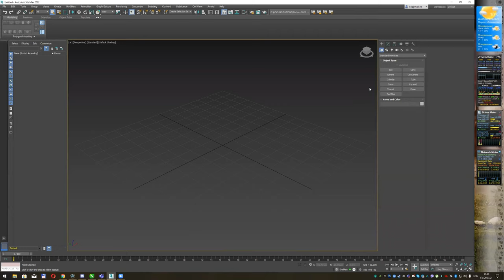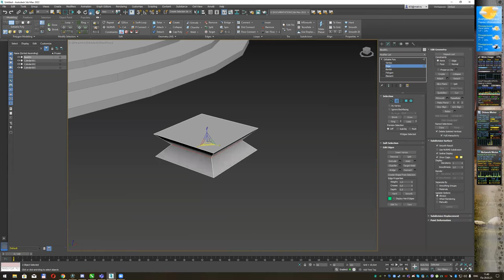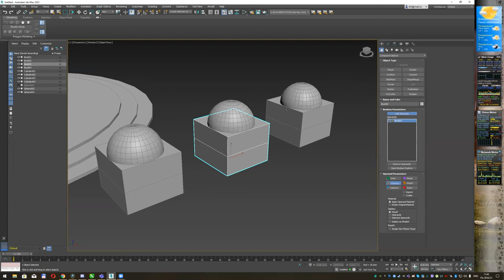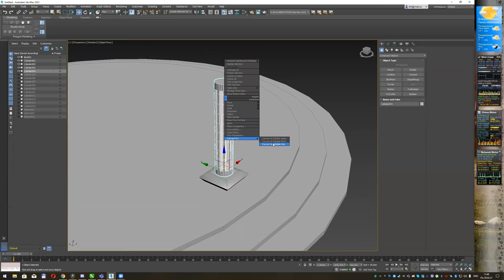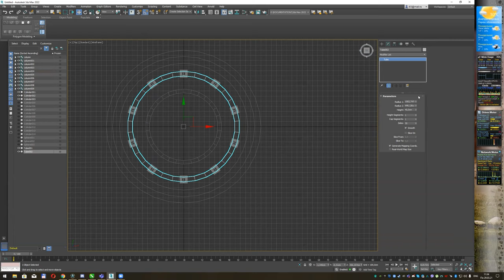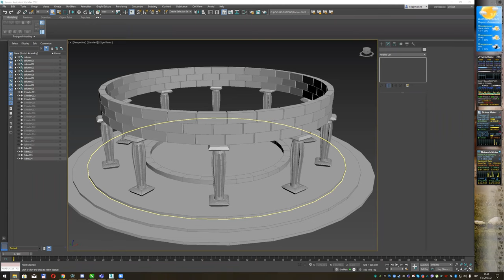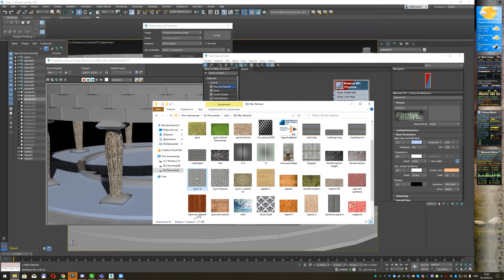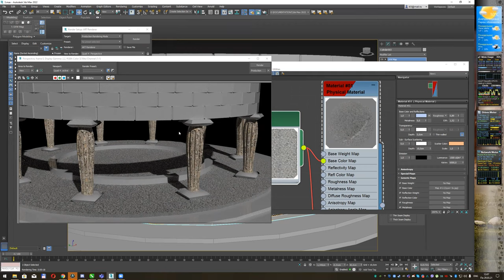Логічні операції і вирівнювання - елементи архітектури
Старовинний храм із логічними операціями ))
Boolean, align.